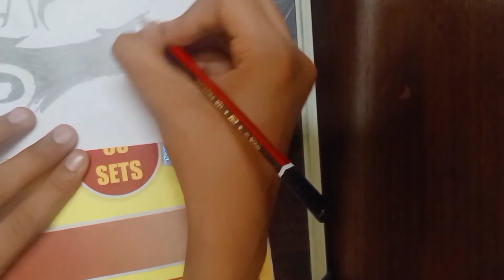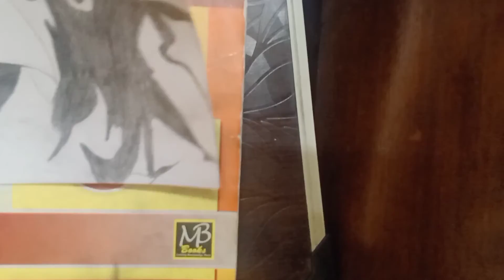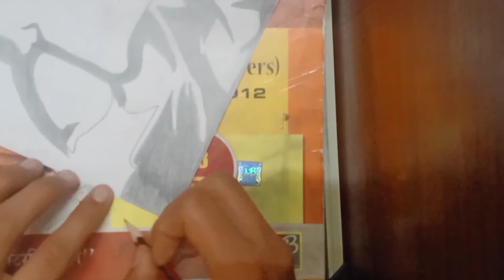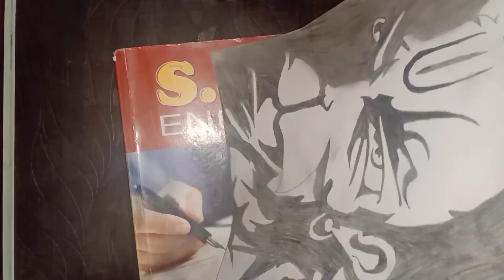How to make Lord Hanuman ji Sketching Photo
HELLO,

I am Vaibhav Chaurasia, Welcome to my You Tube channel
"Drawing Master"

Lord Hanuman Ji Sketching Photo

So Friends,
If you like this video then